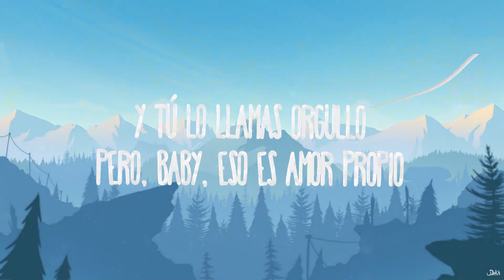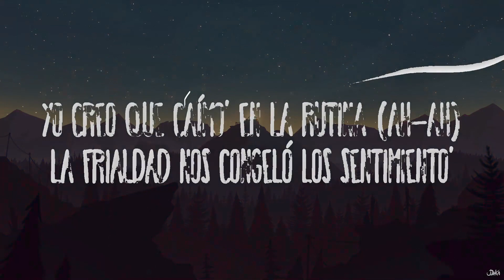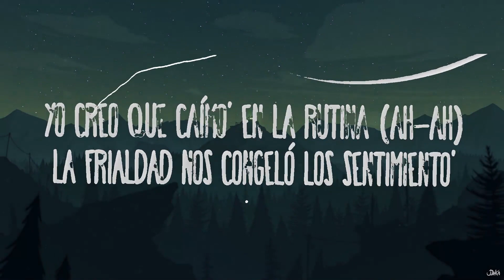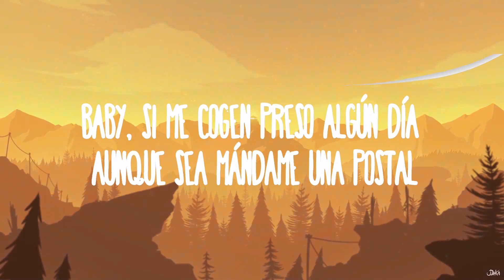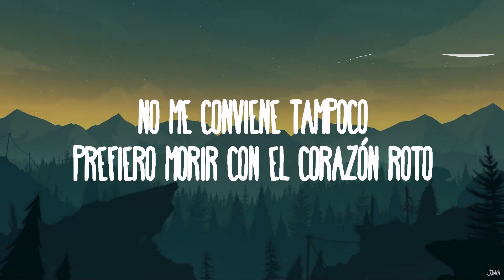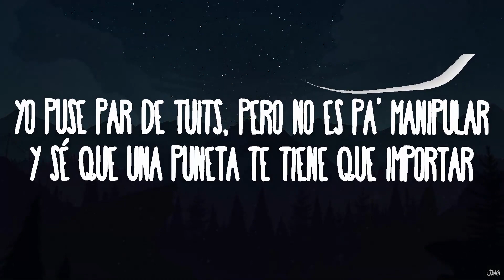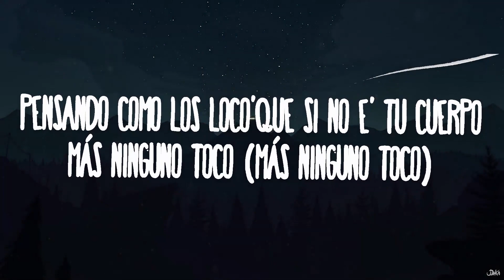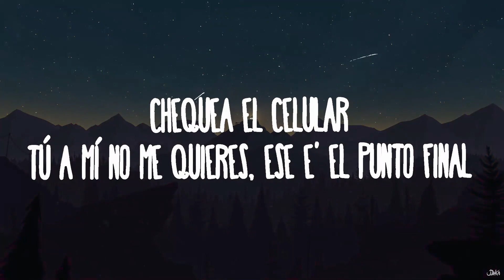Brray, Jhayco, Ryan Castro - Corazón Roto (Remix) | 1 Hour TikTok Mashup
Brray, Jhayco, Ryan Castro - Corazón Roto (Remix)
» Descargar:

(Letra):
[Intro: Jhayco]
Kapital Music
Lo rico que tú me gemía'

[Coro: Brray, Jhayco & Ryan Castro]
Pensando como los loco'Que si no e' tu cuerpo, más ninguno toco (Más ninguno toco)
Lo de nosotros fue fuera de lo normal, tú dime si me equivoco (Si me equivoco)
Y yo quisiera volver, pero es que hice tan poco (Sheesh)
Prefiero morir con el corazón roto (Pu-pu-pu)
Lo de nosotro' fue fuera de lo normal, tú dime si me equivoco (Si me equivoco)
Y yo quisiera volver, pero es que hice tan poco
Prefiero morir con el corazón roto (Ciao y hasta luego; La Presión)

¿Qué puñeta' hago ahora los 14 'e febrero?
Me tiene' depresivo, Canserbero y
La mente alcohólica, moña' exótica'
Te hiciste un OnlyFans y 'tá erótica
De noche con una migraña chronic
Que aprendiste inglés, pues, bebé, te ves amazing
Baby, si me cogen preso algún día aunque sea mándame una postal
Contéstame lo' voice' (Voice)
Yo puse par de tuits, pero no es pa' manipular

[Coro: Jhayco]
Pero pensando a lo loco
Lo de nosotros fue fuera de lo normal, tú dime si me equivoco (Dime si me equivoco)
Prefiero morir con el corazón roto

Yo creo que caímo' en la rutina (Ah-ah)
La frialdad nos congeló los sentimiento'
Y si te sientes sola, yo estoy solo también (Mi amor)
Si tiene' roto el cora, yo estoy roto también (Chao y hasta luego)
Y tú lo llamas orgullo, pero, baby, eso es